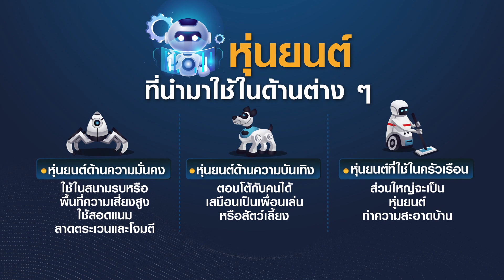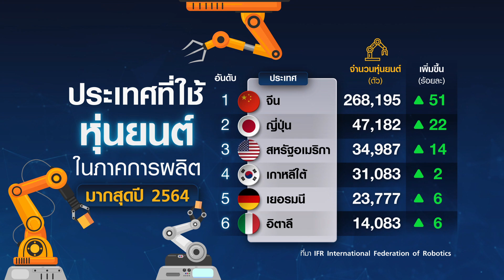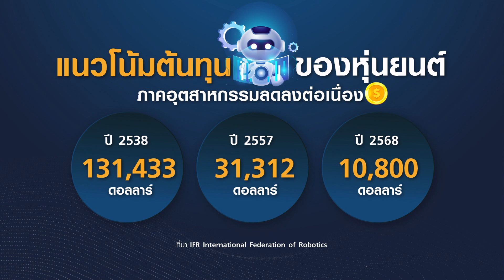ยอดใช้หุ่นยนต์ไทยพุ่ง อันดับที่ 12 ของโลก I EEC Focus I 17-12-65